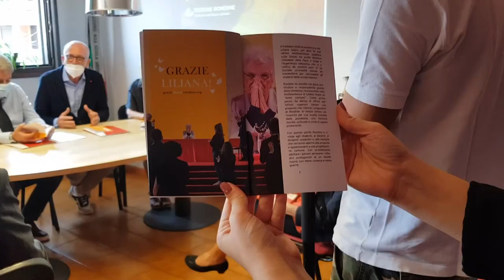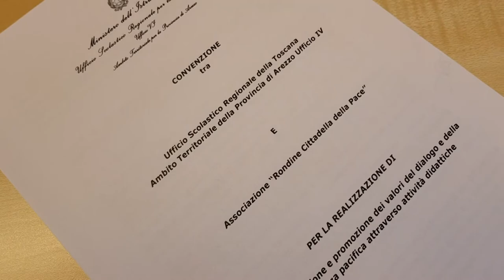“Sezione Rondine”: al via la pre-sperimentazione nei due licei aretini Vittoria Colonna e Redi